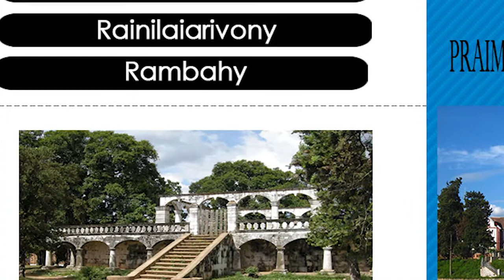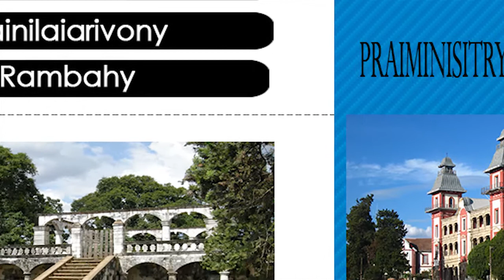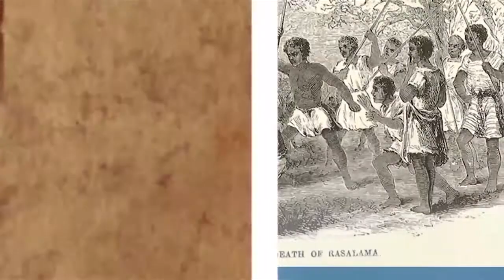ALIMANAKA 10 FEVRIER 2014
KOLO TV/FM, chaine éducative, plonge dans le passé pour faire revivre et pour mieux faire connaître les personnalités et les événements marquants de l'Histoire de Madagascar. Elle met aussi à l'honneur les hommes et femmes célèbres malgaches. ALIMANAKA, programme de format court, diffusé quotidiennement, brosse un portrait bref d'un personnage en fonction du calendrier.